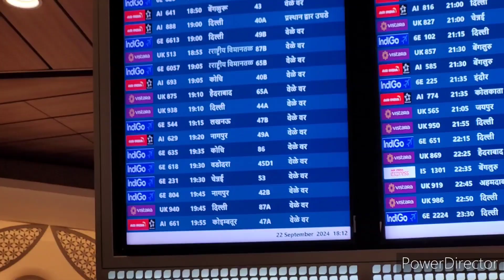Consulting lifestyle-Travel vlog Mumbai T2 airport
I am a management consultant, in this video covering passage through Mumbai airport on Sunday evening covering travel to client location via Vadodara. I reviewed briefly the Tata Curve at Tata Motors stall.